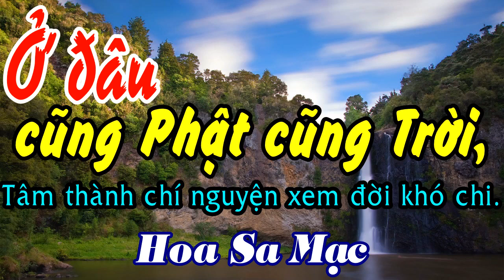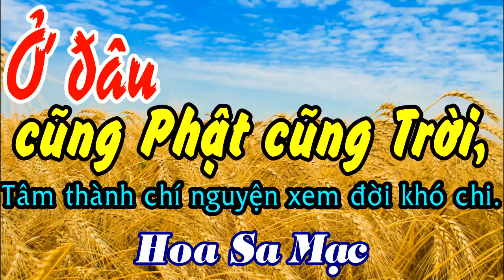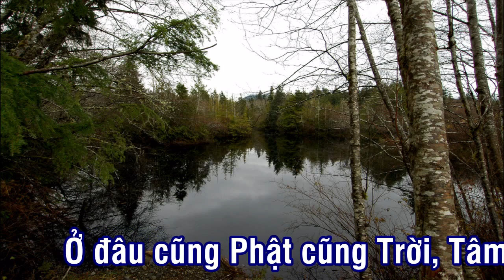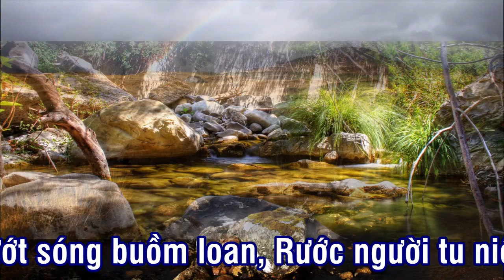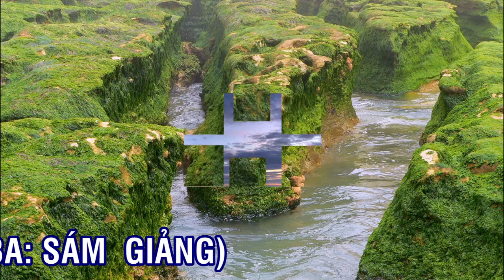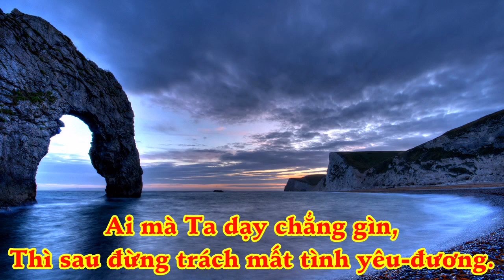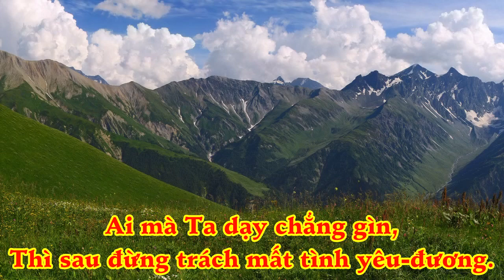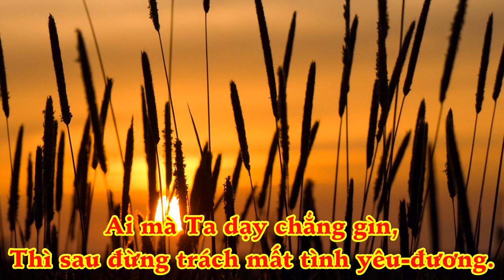Lg 8C: Ở đâu cũng Phật cũng Trời, Tâm thành chí nguyện xem đời khó chi. - Đ.Đ Hoa Sa Mạc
1/- Đề tài: Văn, Tư, Tu-Đ.Đ Vĩnh Bình và Hãy nhìn đằng sau ông Thích Phước Tiến???-Đ.Đ Nguyễn Thanh Giàu
2/- Câu hỏi: Đạo PGHH có phải là ĐẠO PHẬT hay không?-Đ.Đ Vĩnh bình
3/- Hết THIỆN HUỆ tới PHƯỚC TIẾN Rồi tới ,,,??? – Đ.Đ Vĩnh Bình
21/- Cg: Cho Đức Ông Mất Ghe, năm Kỷ-Mão, 4 câu
27/- Cg: Viếng Làng Mỹ-Hội-Đông (Long Xuyên), năm Canh-Thìn, 108 câu
30/- Cg: Khuyên Người Giàu Lòng Phước Thiện, năm Canh-Thìn, 108 câu
34/- Cg: bài “Nang Thơ Cẩm Tú”, năm Canh-Thìn, 214 câu
36/- Cg: Hai Mười Chín Tháng Chạp, năm Kỷ-Mão, 76 câu
42/- Cg: Từ Giã Bổn-Đạo Khắp Nơi, năm Canh-Thìn, 158 câu